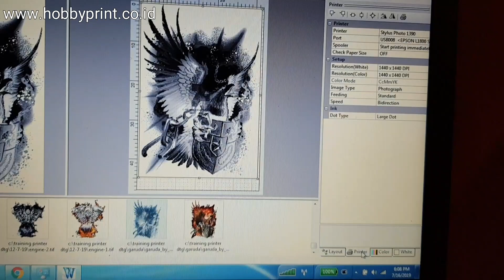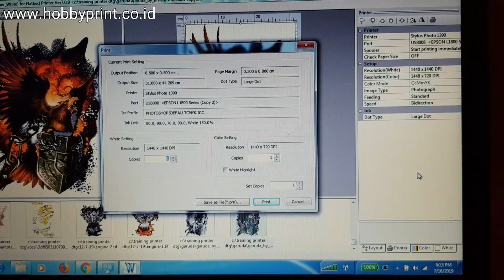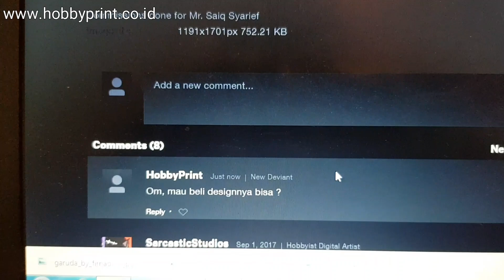Peluang Usaha Sablon Kaos Distro Satuan dengan Printer DTG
Video ini akan memperlihatkan proses sablon kaos Distro dengan design Garuda Pancasila.

Design adalah milik firnadi.devianart.com , kami hanya cetak untuk sample pribadi dan bukan untuk diperjual belikan